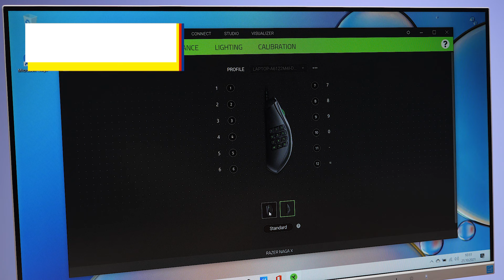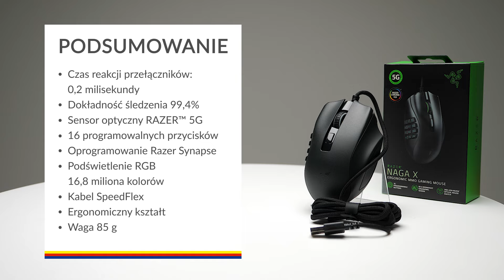Myszka Razer Naga X – dane techniczne – RTV EURO AGD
Jeśli potrzebujesz myszki z krótkim czasem reakcji, Razer Naga X osiąga jeden z najlepszych wyników wśród myszek gamingowych. 99,4 procentowa dokładność śledzenia zapewnia zaawansowany poziom precyzji, dzięki zastosowaniu zaawansowanego sensora optycznego.
Mysz posiada 16 programowalnych przycisków. Możesz tworzyć własną konfigurację w aplikacji Raze Synapse lub wybrać układy dedykowane popularnym grom online. W programie dostosujesz także podświetlenie myszy.
Mysz działa na wielu powierzchniach i możesz wykonywać nią gwałtowne ruchy nie martwiąc się, że ograniczy Cię kabel. Ergonomiczny kształt i nieduża waga sprawiają, że mysz dobrze leży w dłoni. Wybierz ją, jeśli masz średnie lub duże ręce.

Nie wiesz jaki produkt wybrać? Pomożemy Ci!